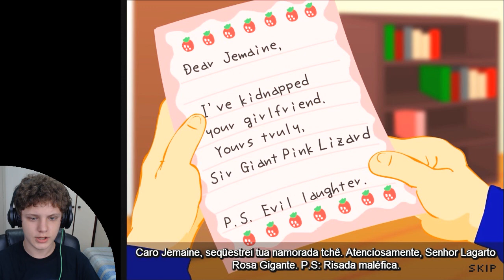EU MORRI ;-; YOU ONLY LIVE ONCE